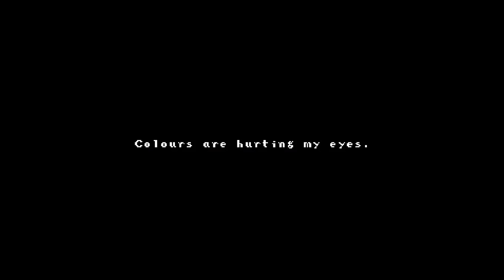Let's play - Splinter Zone Gameplay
Hey salut tout le monde!! Whaat's upp? ｡^‿^｡

Aujourd'hui découvrons ensemble Splinter Zone un jeu en 2D au décor certes minimaliste mais qui n'est pas pour déplaire aux joueurs réguliers de ce genre de jeu. L'inspiration du rétrogaming se laisse facilement (décor, music,affichage du score), de même que les effets sont vraiment bien travaillés et la prise en main du jeu très facile (sauter et tirer). Bref, tous les éléments sont réunis pour s'amuser et décompresser en fin de journée!

N'hésitez pas à aller faire un tour sur la page du développeur!